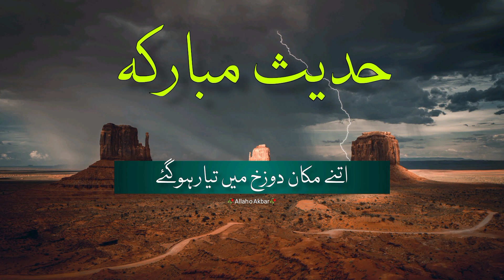Nabi pak ﷺ ne farmaya || jahannam ki aag 😥 || Allah hoo Akbar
Hadees Mubarak 🥀🌷